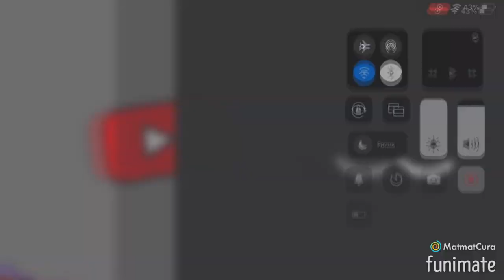A VEGAS PRO 15 GLITCHES